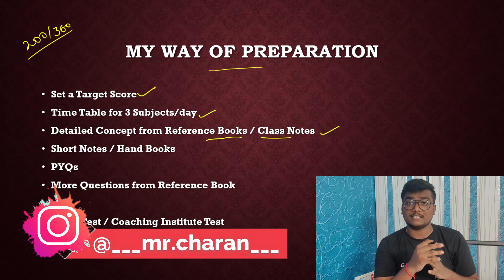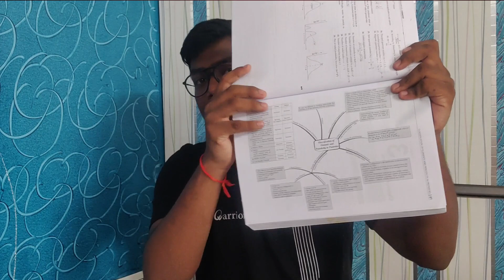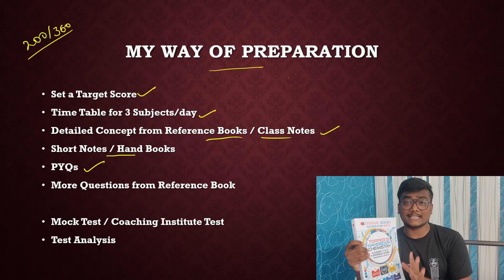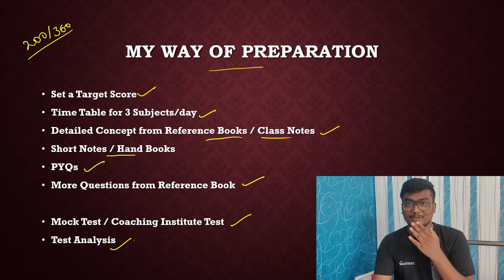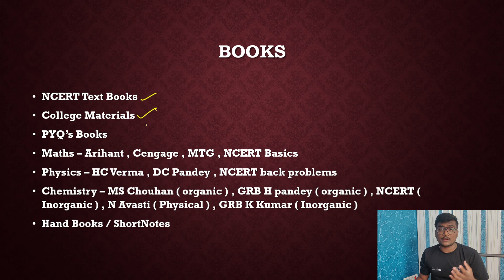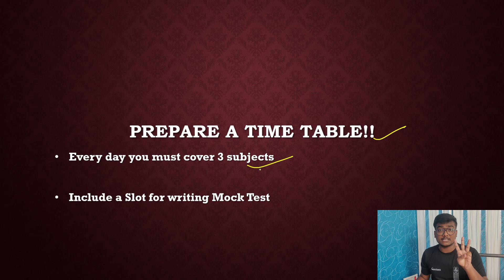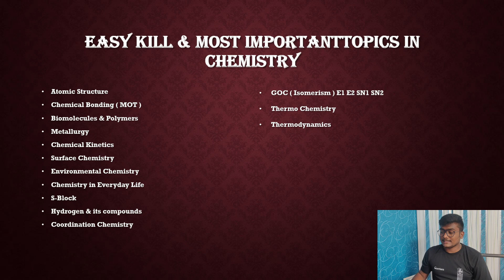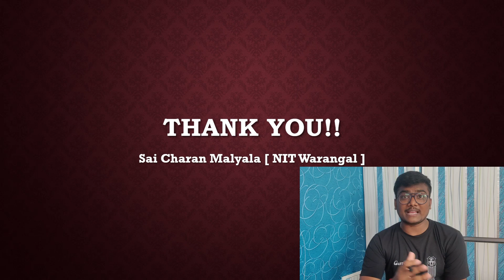JEE Mains 2021/22/23 | Preparation Strategy | How to prepare ? | Must Watch | SCM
Previous Year Questions :
only 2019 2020 all shifts
All Subjects